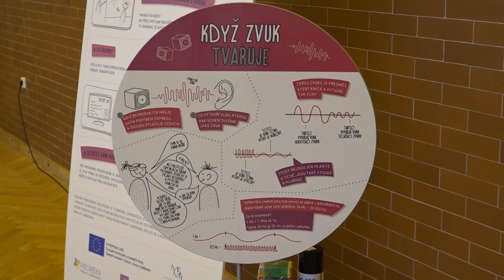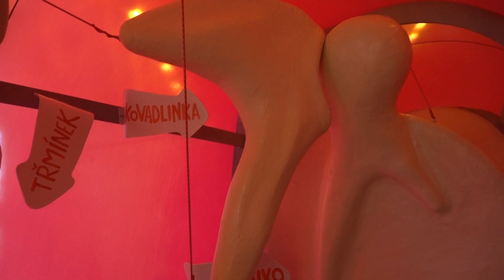Ucho na ZŠ Úprkova